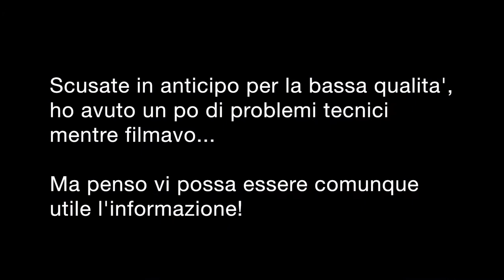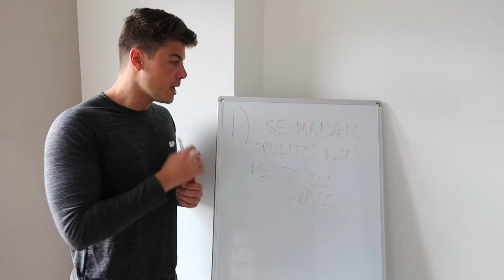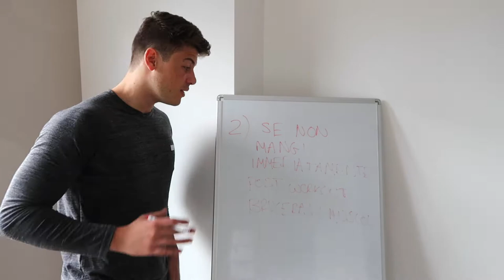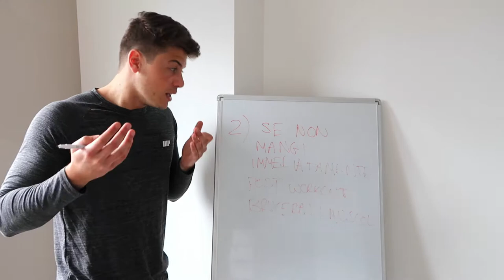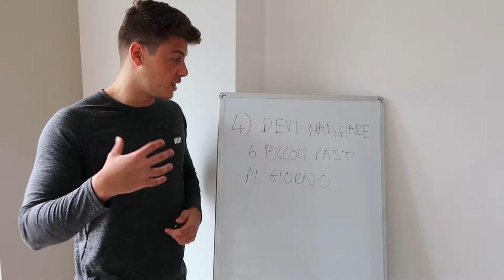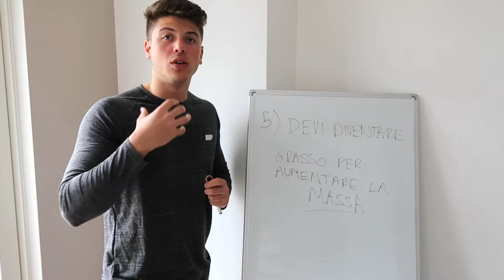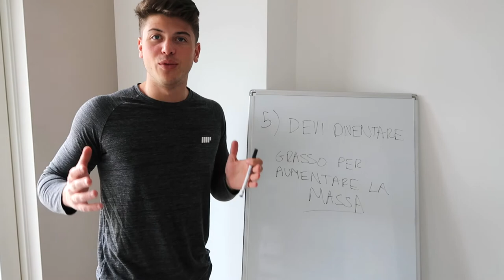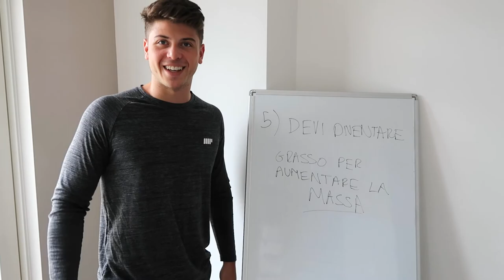5 Miti Da Bro Da Evitare | Dieta da Bro | Non Fare Anche Tu Questi Errori Da Principianti!